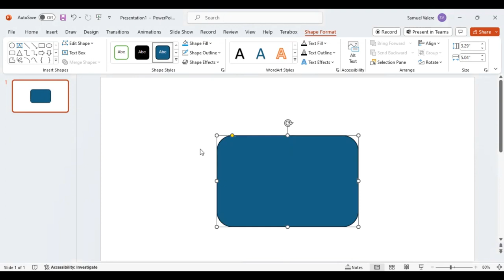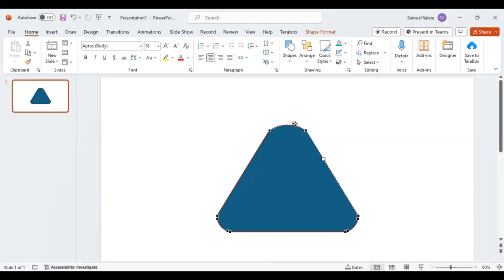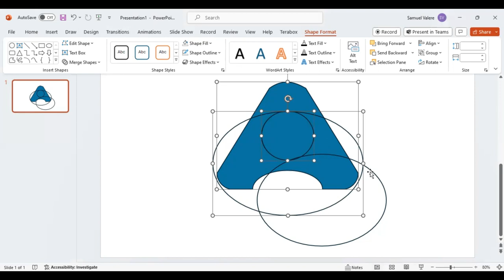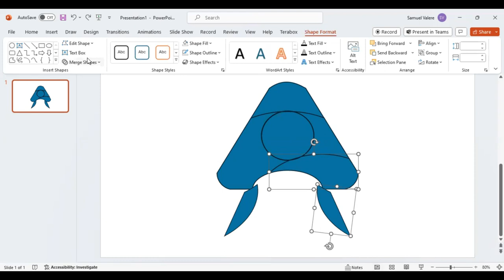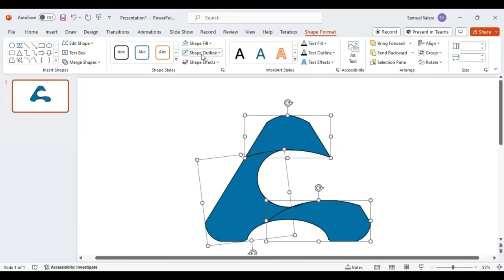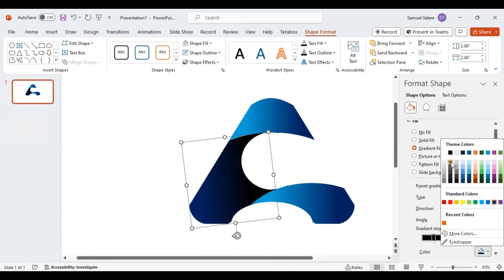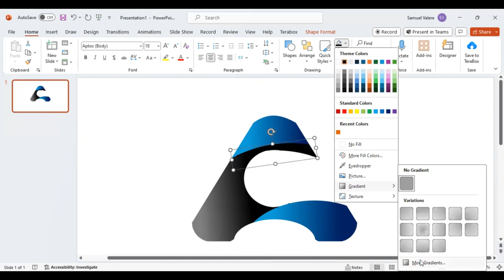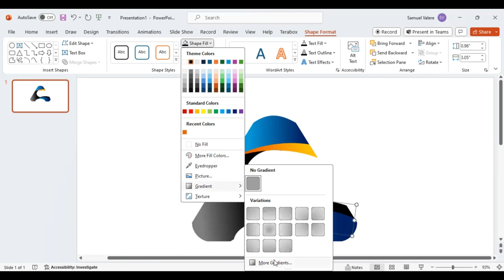How to Create a Unique Logo Design in PowerPoint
New to logo design? No problem! This beginner-friendly tutorial will walk you through the basics of creating logos in PowerPoint, so you can get started with confidence.